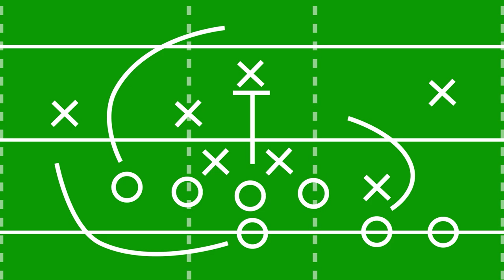What Was The First Sport? | COLOSSAL QUESTIONS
Have you ever been the last kid left in dodgeball as a crew of kids prepare to pelt you with foam balls and wonder to yourself... who invented sports in the first place??

Written & Directed by: Matt Levy
Edited & Animated by: Timothy Conroy
Executive Producer: Judy Meyers